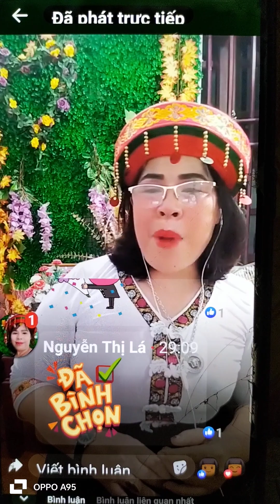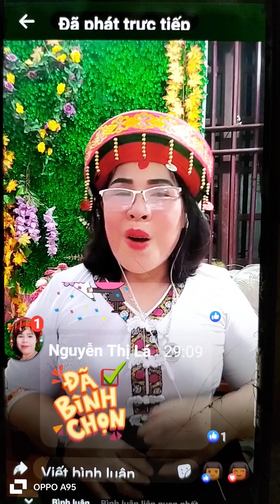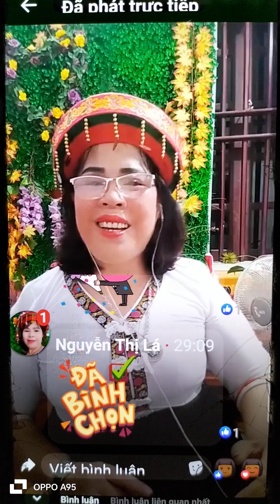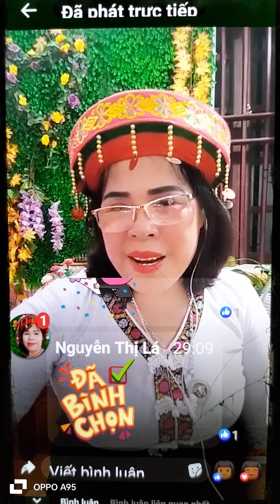Hoa đẹp chăm pa - Nguyễn Minh vlog ll 🌹